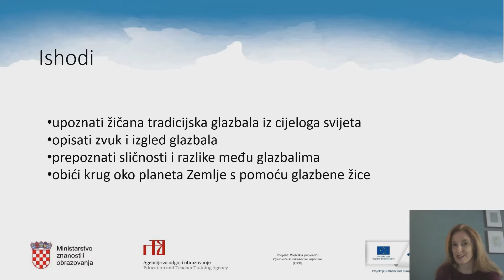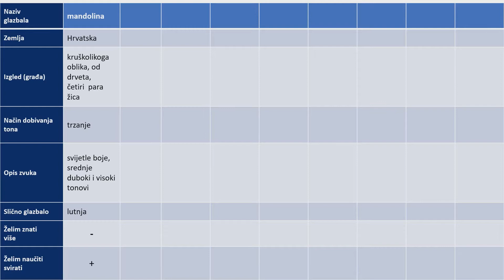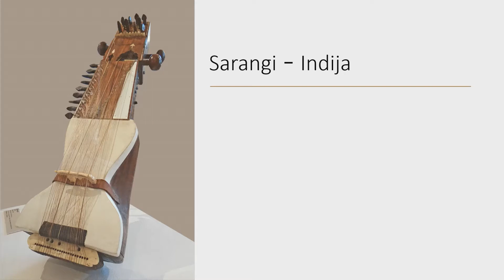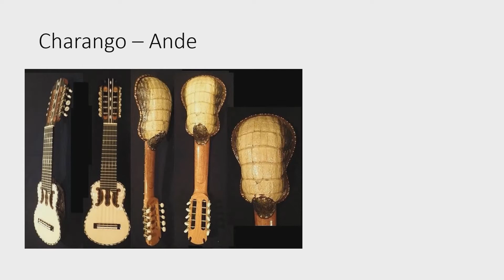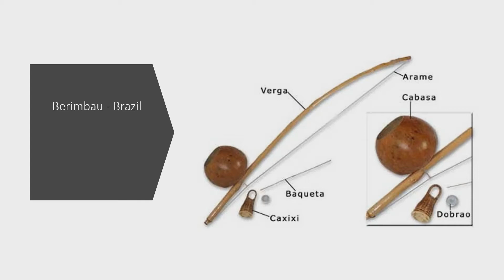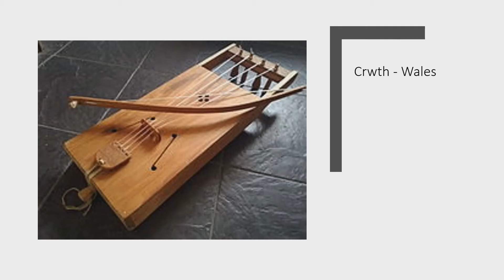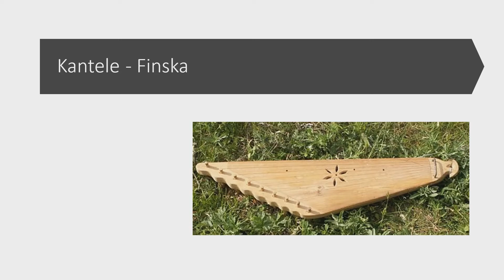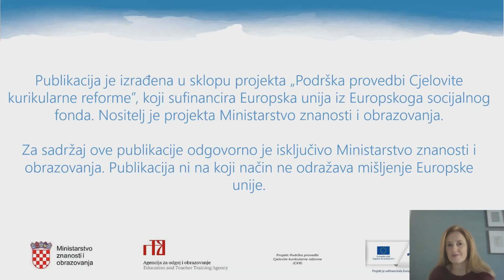Glazbena kultura 8.r OŠ - Tradicijska glazba drugih kontinenata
Autor: Zrinka Šimunović
Poveznice na dodatne sadržaje: